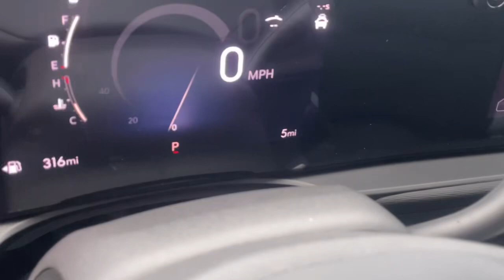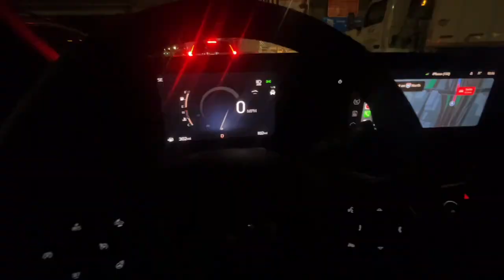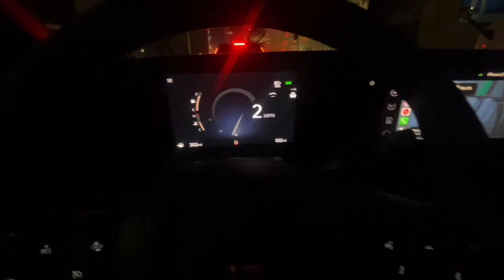I did it!!! ❤️🙏🏼 accomplish.